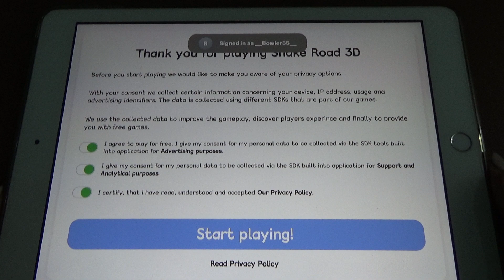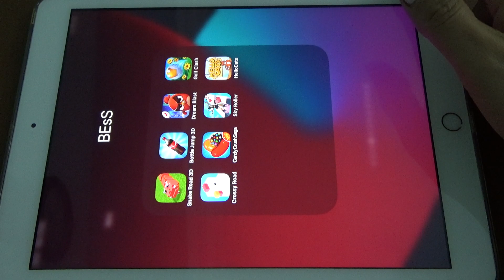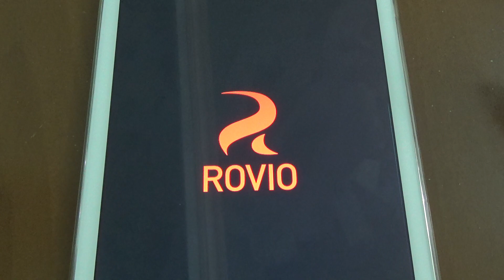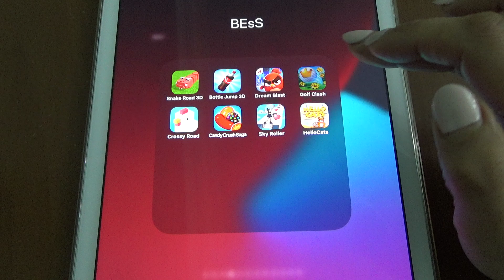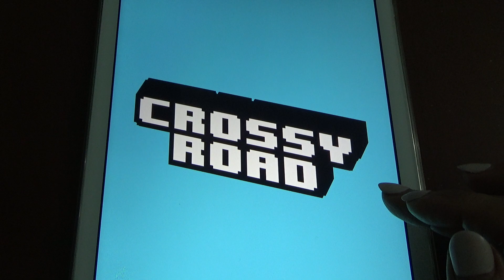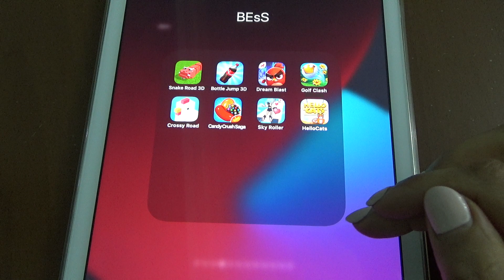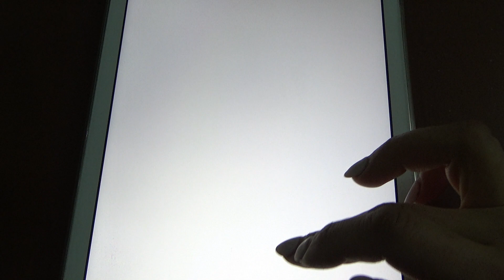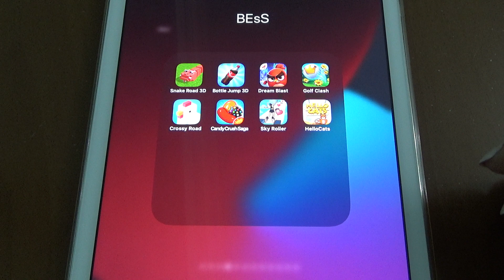Snake Road 3D, Bottle Jump 3D, Dream Blast, Golf Clash, Crossy Road, Candy Crush Saga, Sky Roller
Snake Road 3D, Bottle Jump 3D, Dream Blast, Golf Clash, Crossy Road, Candy Crush Saga, Sky Roller, Hello Cats